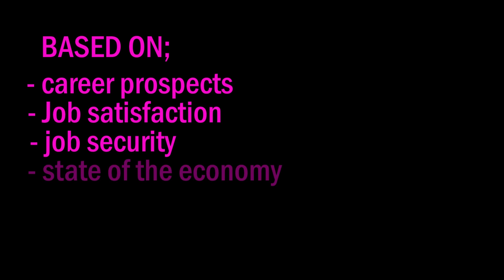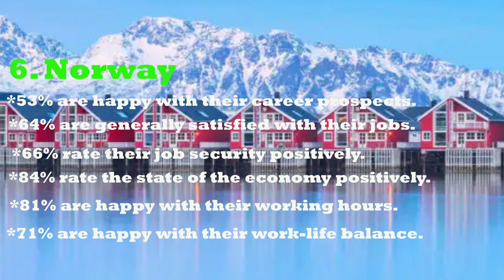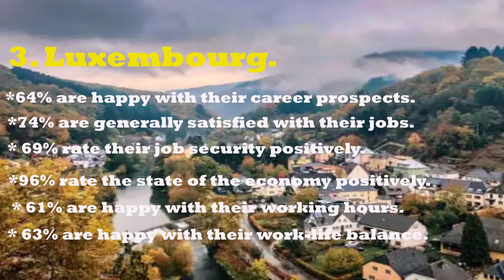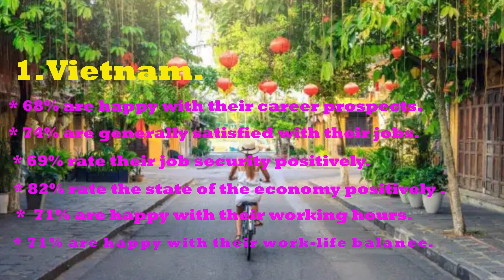Best Countries for Work Abroad.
* Information courtesy of Expat Insider 2019 Survey.

-Here are the top countries where expats are happy with their working lives abroad:
# Israel
# Panama
# Taiwan
# Estonia
# Norway
# Netherlands
# Germany
# Luxembourg
# Czechia (the Czech Republic)
# Vietnam